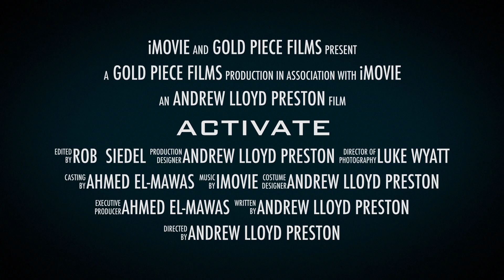ACTIVATE Teaser Trailer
ACTIVATE - Trailer
Short Film by Gold Piece Films LLC.

Directed by Andrew Lloyd Preston
Produced by Ahmed El-Mawas, Andrew Lloyd Preston,
Executive Producer - Nathan Lee
DP - Luke Wyatt

Starring   -  Ahmed El-Mawas
                    Julie Parle
                    Andrew Lloyd Preston
Featuring - Travone Evans

This piece was a labor of love that Ahmed "ATM", and myself talked and then decided to make something happen. It was to serve a need. We NEEDED to film something. We didn't really know what it all entailed, but we had to make something. It was a 2017, when we shot this.

We never uploaded, but I decided that instead of waiting on the things to make it perfect, Just put it out and see what people thought. So I hope you all enjoy.

Activate was essentially a challenge that my friend, Ahmed "ATM" El-Mawas and I pushed on each other and, were thrilled to confront. It quickly showed us that we were ambitious, but it would've been nice if we were more knowledgable so that we could've avoid certain pitfalls and time constraints surrounding independent filmmaking

Nov. 30th I will release the full film on this channel. Please comment, give suggestions for the next films, and please ask questions, and feel free to reach and to collaborate.

We thank you and hope that you enjoy, ACTIVATE!